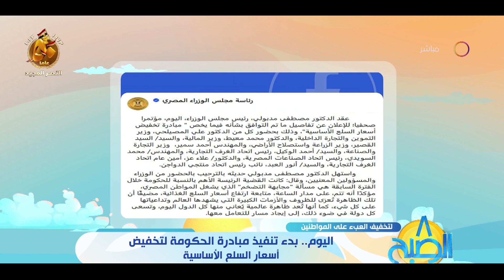8 الصبح - اليوم.. بدء تنفيذ مبادرة الحكومة لتخفيض أسعار السلع الغذائية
8 الصبح - اليوم.. بدء تنفيذ مبادرة الحكومة لتخفيض أسعار السلع الغذائية